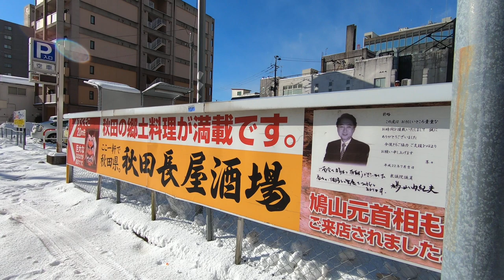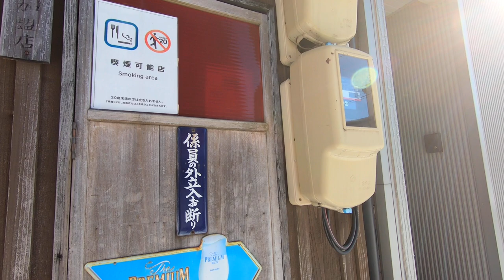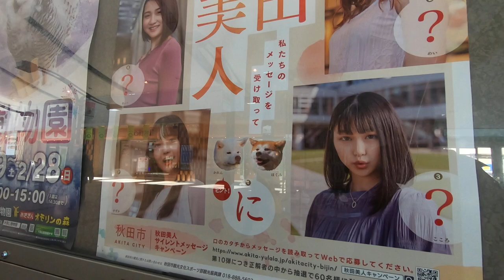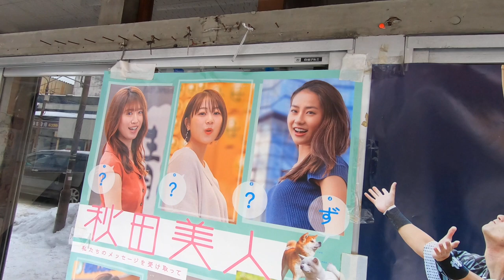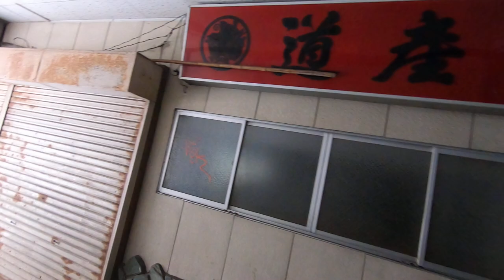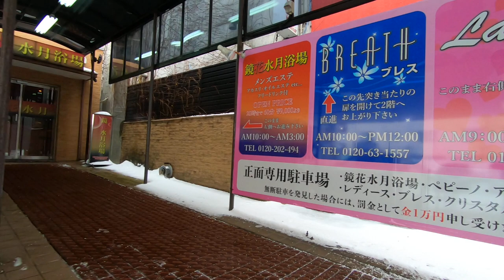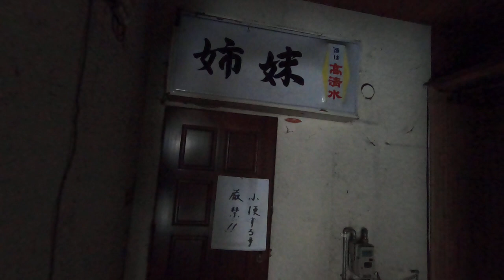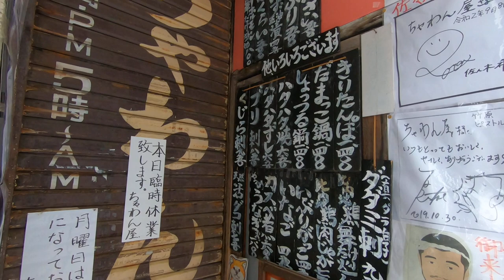Akita City, Akita Prefecture, Japan. Snow and hail the day after a snow storm.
The area around Akita Station and downtown Akita City, Akita Prefecture, in the Tohoku region of Japan.
This was a rare day with not only snow but also hail, as it had been a snow storm the day before.
In winter, the place is deep in snow and the weather is often rough and snow stormy.
However, it is famous for foods such as "Kiritanpo" and "Hinai Jidori" and has become a popular tourist destination in Japan.